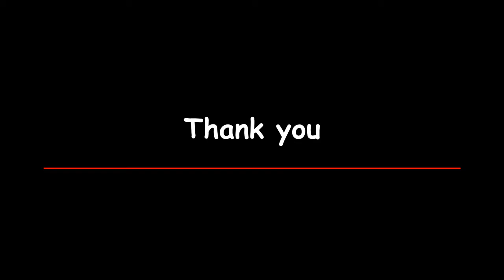Devotional song Malabar Church, Down & Connor